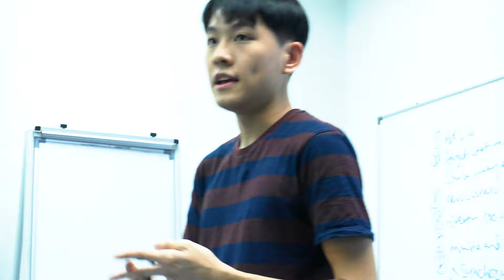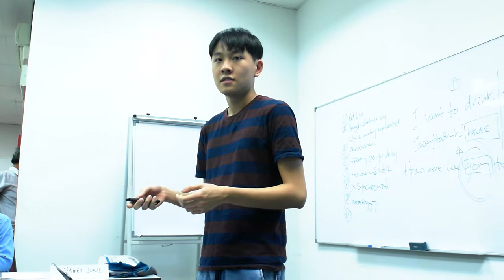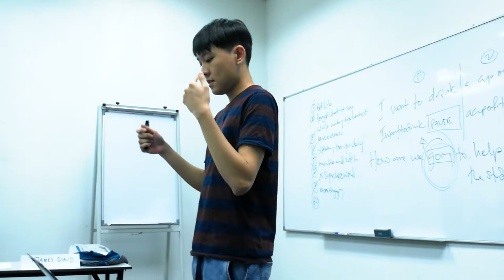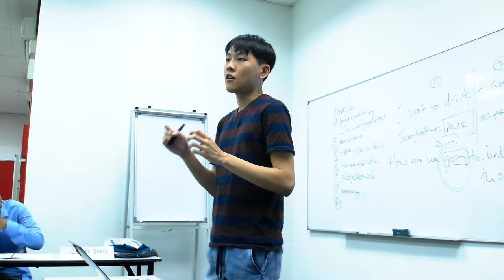Public Speaking Practice Obama 1